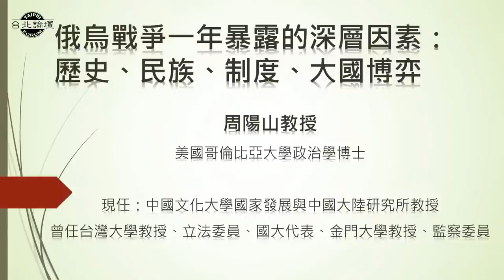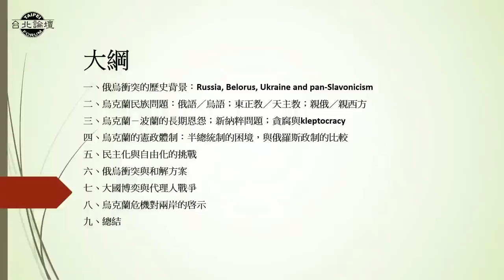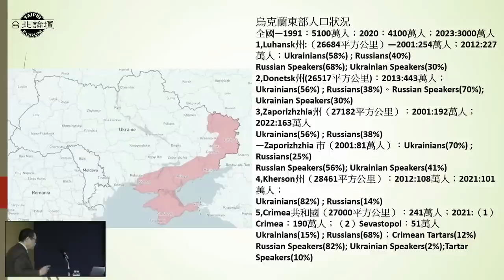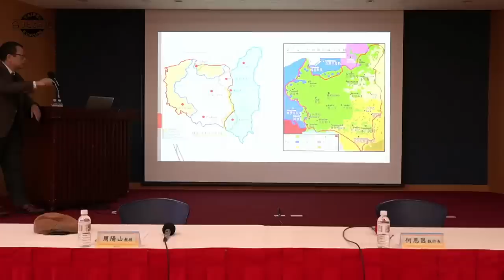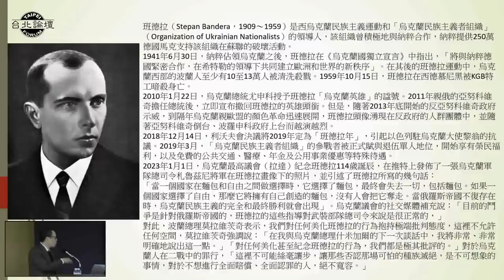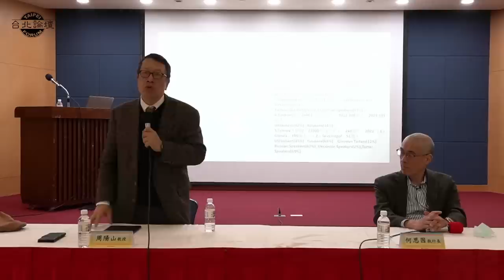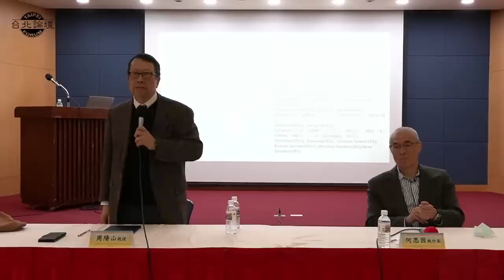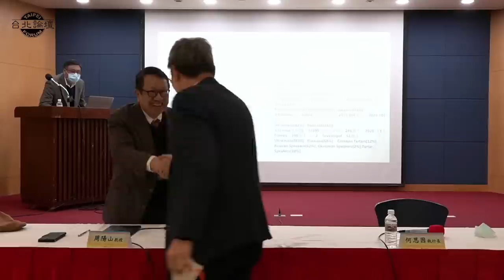俄烏戰爭一年暴露的深層因素：歷史、民族、制度、大國博奕 | 周陽山教授 | 【台灣安全講座】| 2023.2.2直播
【台灣安全講座】俄烏戰爭一年暴露的深層因素：歷史、民族、制度、大國博奕
🔸活動時間：2023 年 2 月 2 日（四）10:00
🔸主講人：文化大學 周陽山教授
🔸主持人：何思因 台北論壇基金會 執行長
🔸活動地點：台大校友會館 4 樓 大會議室（台北市中正區濟南路一段 2 之 1 號）
🔸主辦單位：台北論壇基金會